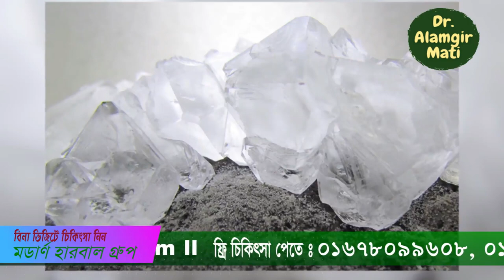সুস্থ থাকার জন্য যে বিষয়টি জানা জরুরী l ডা. আলমগীর মতি l Modern Herbal Dhaka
মোবাইলঃ ০১৯১-১৩৮-৬৬১৭
বিনা ভিজিটে চিকিৎসা নিন।
ডা.মুকুল-০১৬৭৮০৭৫৩৪২
ডা.হানিফ-০১৬৭৮০৯৯৬০৮
ডা.আসমা-০১৬৮১৩৫৫০৮৬
ডা.জুয়েল-০১৭১৬৫৬৪১০১